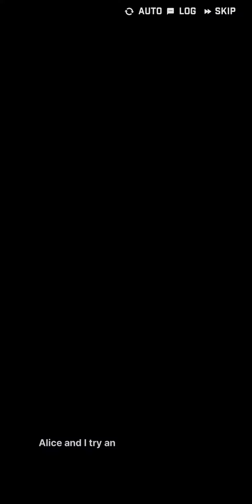Commander wants to have a snowball fight with Alice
Yeah!! We win